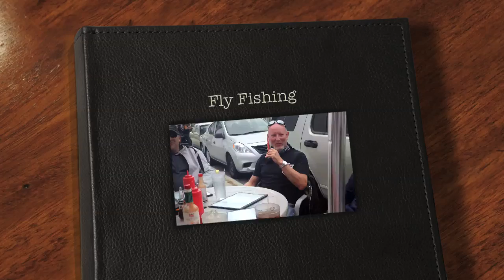Fly Fishing ???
Camera Drift Ghost 720dpi @ 60fps